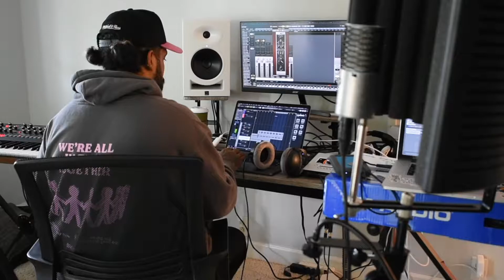Anacrusis Songwriting Retreat at Sandy Cove (Spring 2021 - Week 2)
Anacrusis Spring 2021 Songwriter Retreat Series at Sandy Cove, week two. The song in this video is "On The Way Up" – written and recorded at the camp entirely in 8 hours by TONYB., Myke Wilken, and David Spencer.

Writers at week 2:
Sansol the Artist
TONYB.
Jeffrey James
Myke Wilken of PuffHost
Joe Thibideau
David Spencer

Huge thank you to the music supervisors who worked in the studios via zoom with our writers, Lana Bui and Nellie Rajabi!